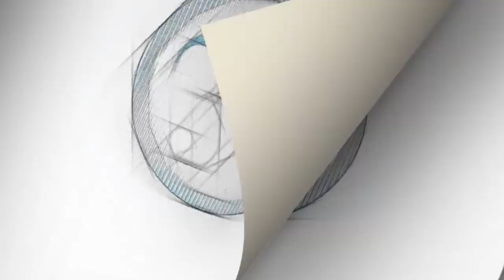AMLO seguirá hablando de promotores de amparos contra Santa Lucia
En su conferencia matutina Andrés Manuel López Obrador aseguro que  apesar de pronunciamientos de abogados seguirá hablando acerca de los impulsores de amparos contra el aeropuerto de Santa Lucia.